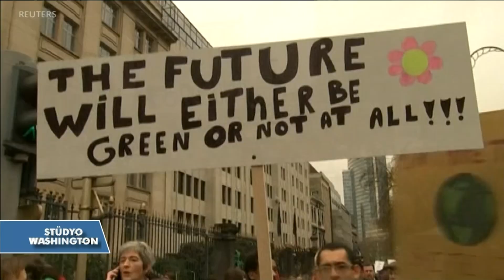İklim Değişikliği Dünya Liderlerini Polonya'da Buluşturuyor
Dünya liderleri küresel iklim değişikliği konusunda ne yapabileceklerini tartışmak için Polonya’nın kömür ve maden endüstrisinin kalbi olan Katowice kentinde biraraya geldi